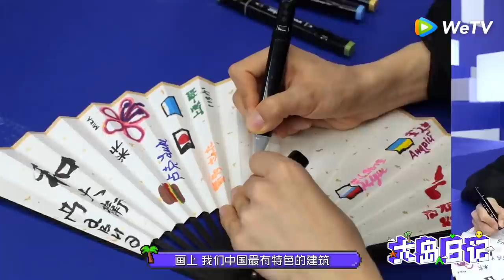Liu Yu's Vlog: Folk Dances of Chinese Minorities and Hula-hula 展示各民族中国舞，刘宇“环游世界”最后跳起草裙舞？ | 大岛日记